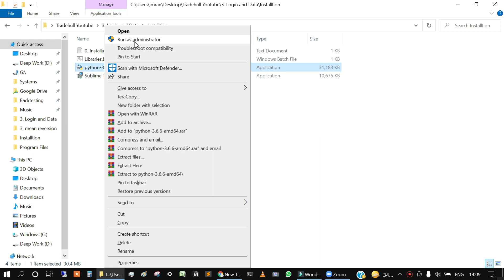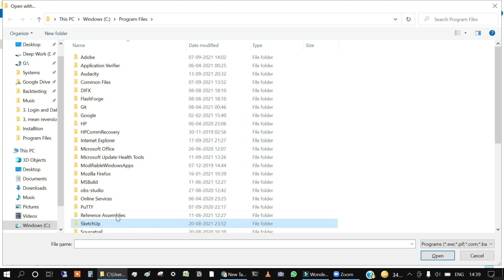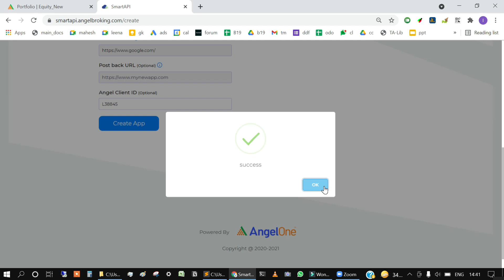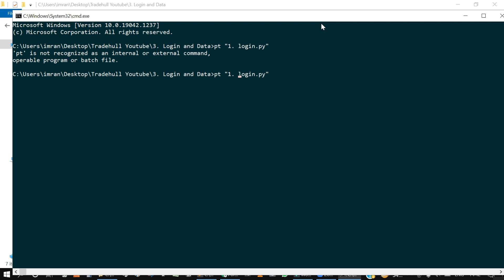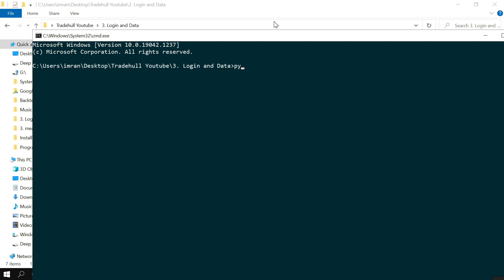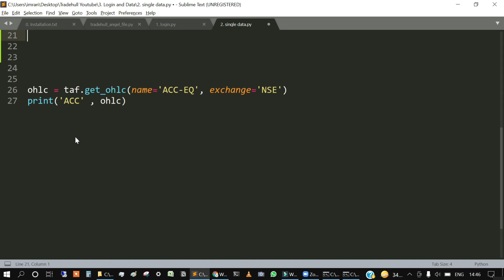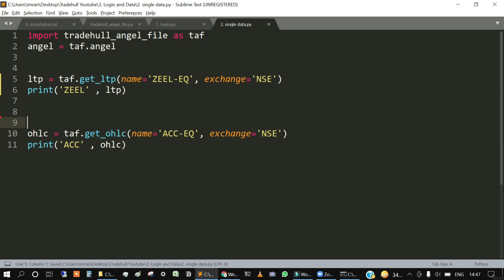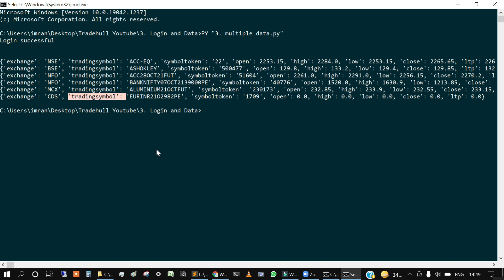Algo Trading get login and live data | Free Algo Trading Software | Details in Description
Here’s an SEO-optimized description for your video:

Algo Trading: Get Login and Live Data | Free Algo Trading Software

Unlock the power of algo trading with free access to live market data and a seamless login experience. Learn how to automate your trades with our algo trading software and enhance your trading strategy using real-time data. Whether you're just starting out or an experienced trader, our TradeHull Algo Trading Training Program is designed to help you master algorithmic trading.

algo trading
algo trading course
learn algo trading
automated trading course
trading mentorship program
stock trading courses for beginners
algo trading python course
algorithmic trading course India
bse
nse
share market
crypto